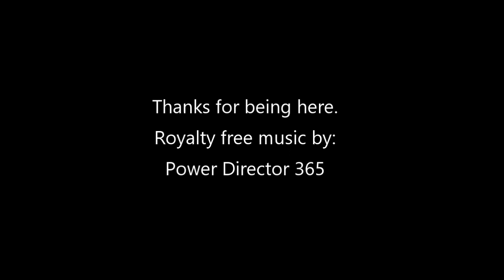Episode 32- Finishing the loop trail that Ive been working on in my spare time with the Yamaha Rhino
In this episode, I finished clearing the way for the loop trail I've been working on in my spare time, almost since I bought the property. I did this, cutting down a minimum of trees, so it's not made for larger vehicle traffic, but my side by side handles it nicely. If you look off to the sides of most of the trail, you can see how overgrown all this area was in brush and weeds. My goal is to get the entire property to where you can walk anywhere. It's not only making it easier for me, but I'm seeing a lot more wildlife now, especially deer. Keeping things clear will still take a lot of work, especially in the areas full of black locust trees.

This channel is dedicated to educating and entertaining anyone interested in the art/science of historic restoration, which will include construction techniques and goals, related off-site projects, a little homesteading and off-grid living, history and maybe even a little farming.  On this property stands a Dogtrot style log cabin built in 1850, with an addition constructed in the 1970's. Although at one point, this was likely quite a nice and well cared for home, but years of neglect has caused a lot of deterioration.My intent is to have you learn some construction and restoration basics, as you watch. None of my videos are intended to teach the use of safety techniques or use of personal protective equipment. That responsibility is yours and those around you.